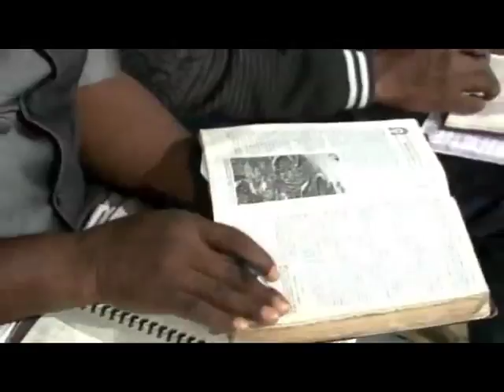Vessels of Honour in God’s Hands By Pas. W.F. Kumuyi 3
DEEPER LIFE BIBLE CHURCH 4656 BRIARWOOD DR. CHARLOTTESVILLE, VA22911,USA. THIS THE MESSAGE CPATVCMCAST CHANNEL USA TELEVISED ON 02/21/2016